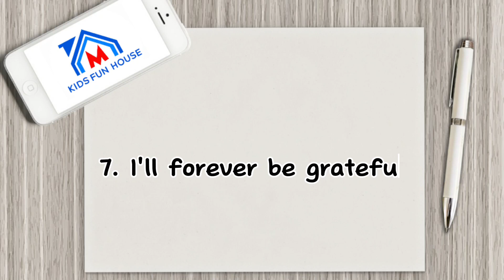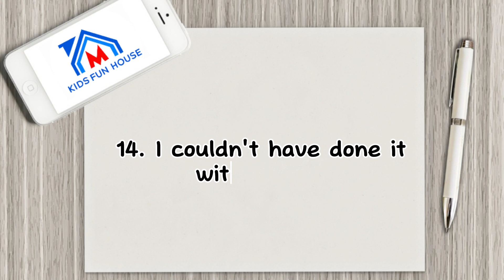CEPAT DAN MUDAH‼️15 cara mengucapkan TERIMA KASIH dalam Bahasa Inggris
cepat dan mudah belajar mengucapkan TERIMA KASIH dalam Bahasa Inggris